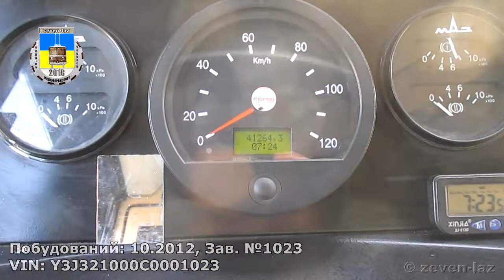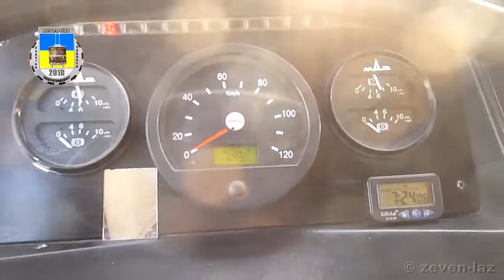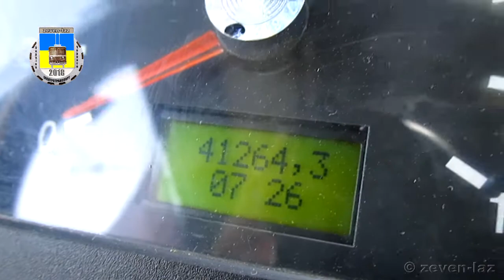Черкаський тролейбус- БКМ 321 №385 23.08.2018 / Cherkasy trolleybus- BKM 321 №385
Черкаський тролейбус- БКМ 321 №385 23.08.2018
Побудований: 10.2012 року, заводський №1023, VIN: Y3J321000C0001023

Черкасский троллейбус- БКМ 321 №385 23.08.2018
Построен: 10.2012 года, заводской №1023, VIN: Y3J321000C0001023

Cherkasy trolleybus- BKM 321 №385 08/23/2018
It is constructed: 10.2012, factory №1023, VIN: Y3J321000C0001023